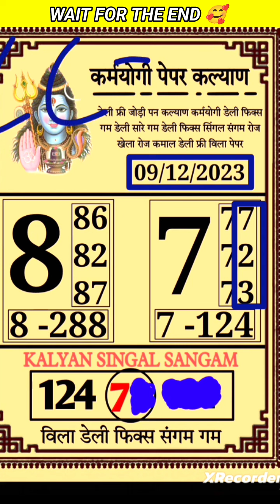JAILAR -11-12-2023 KALYAN LYRICS VIDEO | SUPERSTAR RAJINIKANTH | SUN PICTURE | ANIRUDH | NELSON